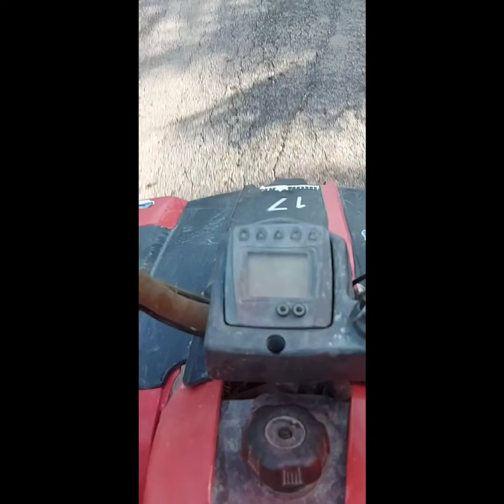ATV adventures at kuala selangor cheapest and affordable price..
location:::No.21， Jalan 2, KS Botanic, Taman Sri Penambang, Sri penambang, 45000 Kuala Selangor,..

Source:Audionautix.com
Musician:Jason ShawMusic:ThereYouGo.mp3
Source:Audionautix.com
Musician:Jason ShawMusic:KickedUpPumps.mp3
Source:Audionautix.com
Musician:Jason ShawMusic:GreekDance.mp3.mp3